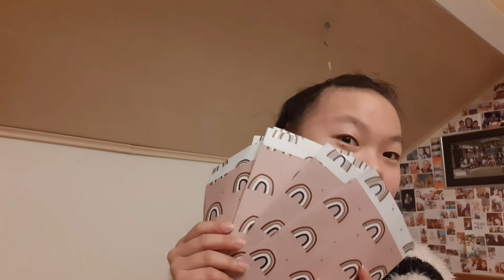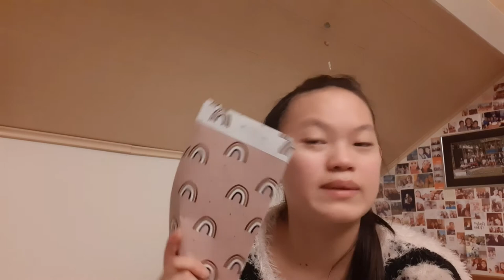BESTELLING UNBOXEN || Things By Noralie #72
In deze video ga ik een bestelling unboxen, veel kijkplezier!